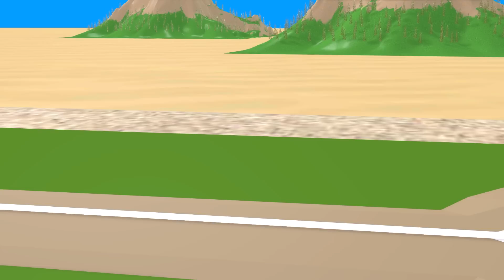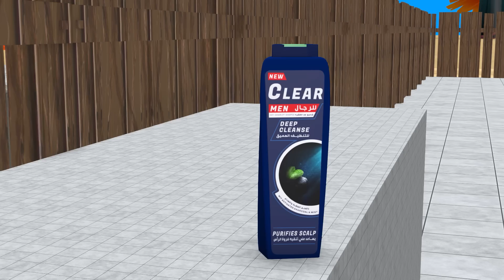Scary Teacher 3D Squid Game Baseball pitching Challenge Miss T vs Scary Neighbor vs Granny Loser